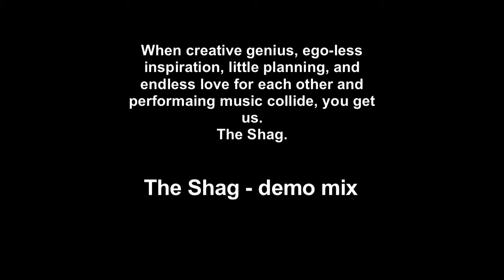The Shag - demo mix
Enjoy our collection of cover tunes, gig photos, an overall bleeding of what is our Shagness! Book us and LIVE!